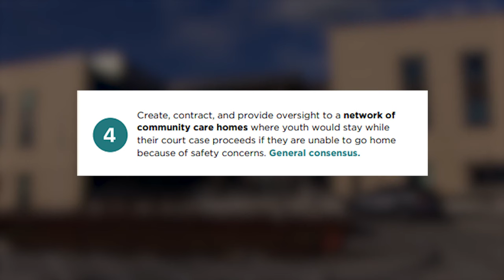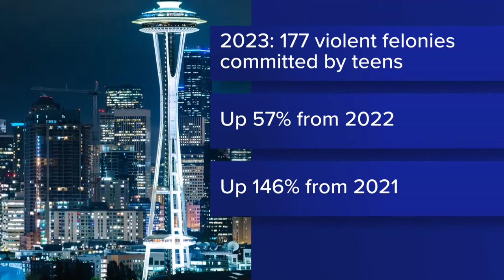King County now plans to close youth detention facility in 2028 at the earliest, instead of 2025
Initially, the stated goal was to close the detention facility by 2025. Now the King County Executive’s Office said it won’t happen until 2028 at the earliest.